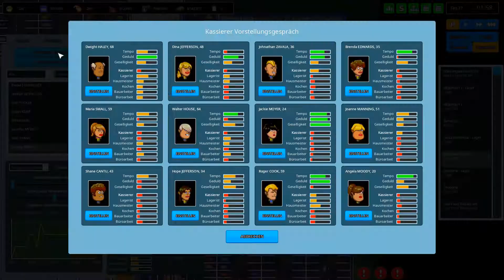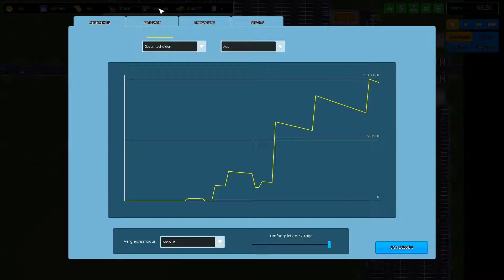Another Brick in the Mall 💲 #018 - Neuer Klamottenladen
💲 Another Brick in the Mall - Neuer Klamottenladen 💲

Let’s Play: Another Brick in the Mall Folge 017 auf Deutsch / German.

Willkommen in DEM shopping Erlebnis des Jahres! Willkommen in DER Mall!
DIES ist nicht nur irgendeine Mall, nein! DIES ist UNSERE Mall! So oder so ähnlich wird der neue Werbeslogan ;) Viel Spaß beim zuschauen! Falls ihr Fragen/Anregungen/Kritik/Lob/Sonst was habt – schreibt es gerne in die Kommentare!

┠ Another Brick in the Mall ┫ (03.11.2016)
Early Access, Indi, Simulation und Management Spiel von “The Quadsphere”

┠ Let’s Play: Another Brick in the Mall ┫
Kommentiert und gespielt von ChAoSMoeP (2017)

MODS
• Deutsche Übersetzung